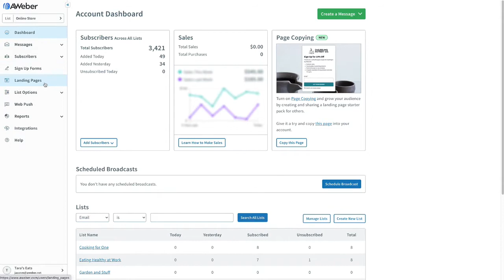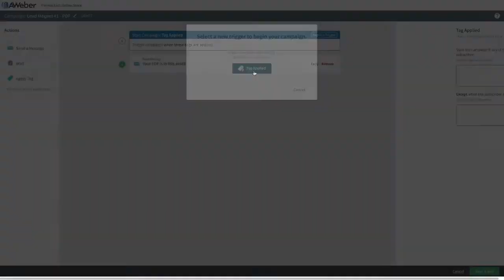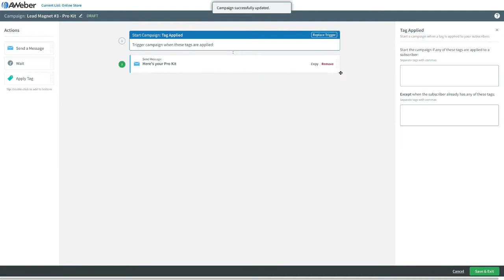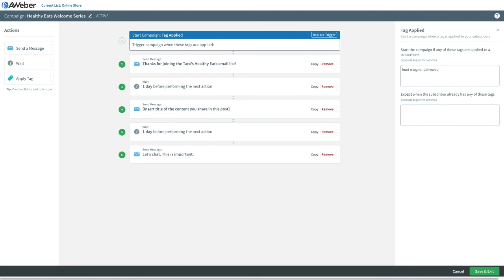Using Tags to funnel multiple lead magnets into one Campaign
Using Tags, you can create multiple Campaign lead magnets and have each of those separate campaigns funnel into a welcome or master campaign.

AWeber is on a mission to help small businesses make a big impact. Our powerful marketing software makes it easy for you to build deeper relationships with your audience while growing your business.

AWeber has the tools you need to make promoting your business a breeze.
~ Email Marketing
~ Professional Templates
~ Email Automation
~ Landing Pages

Already a customer? Join our supportive community of more than 4,000 entrepreneurs (and growing!) on Facebook